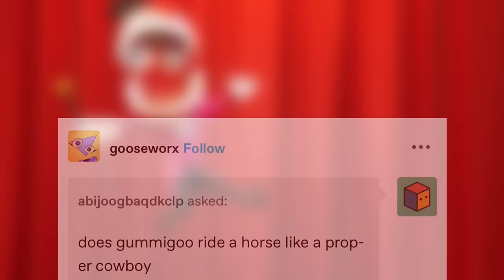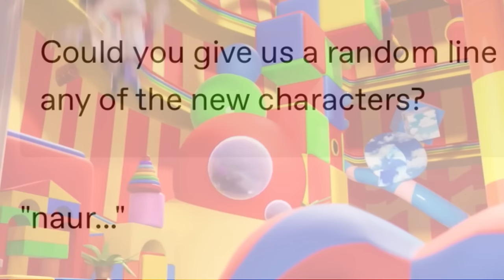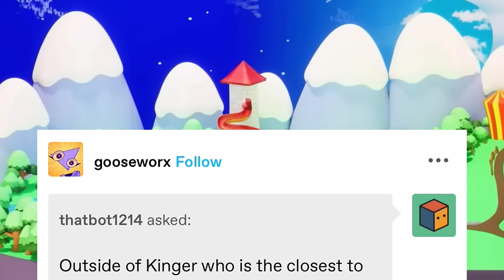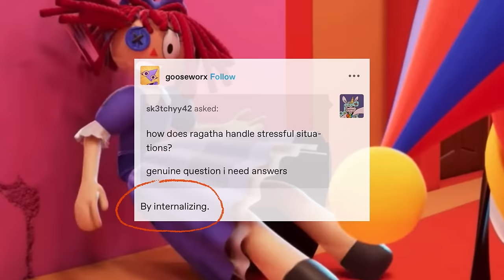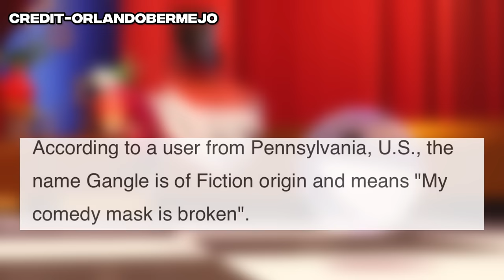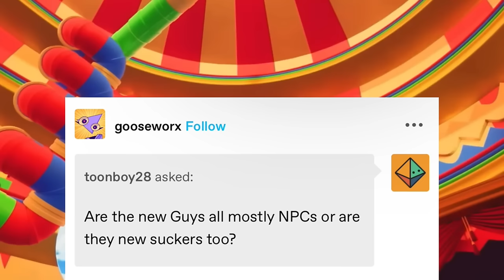Gooseworx LEAKED Episode 2 Early (The Amazing Digital Circus)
Say hello to Ragatha, Jax, Gangle, Bubble, Kinger, and Zooble! The Amazing Digital Circus will be coming your way after some undisclosed amount of time. Likely, when we've finished animation, VFX, post-processing, music, and sound design.
Animation by Kevin Temmer, series by Gooseworx. The amazing digital circus episode 2

Thumbnail- AmaDici, Sinergia Experimental

The amazing digital circus episode 2 teaser / trailer episode 2 / episode 2 teasers, The amazing digital circus episode 1

CHAPTERS

0:00 Leak #1
2:38 Leak #2
4:10 #2 Update
5:09 Leak #3
6:14 Leak #4
7:40 Final Leak